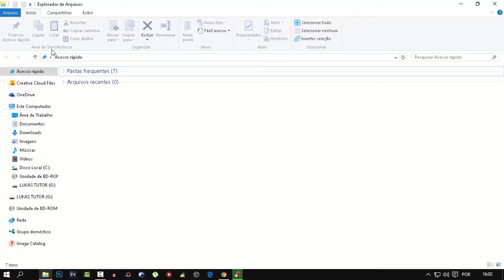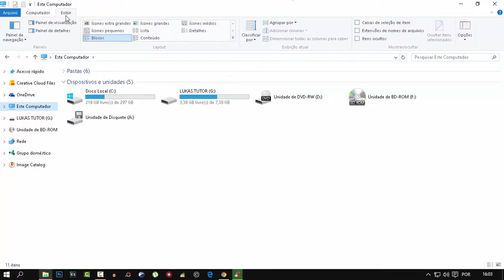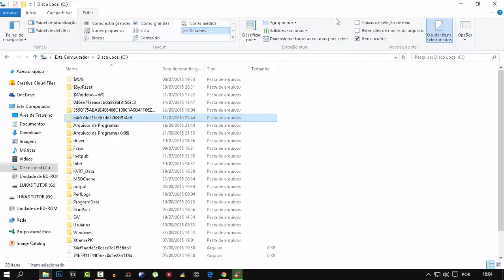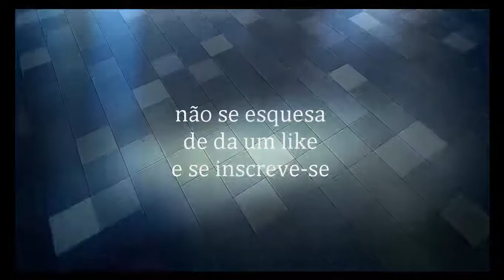Como mostra arquivos oculto no windows 10 - ‹ Capettine ›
fala galera ? hj vou ensinar como mostra arquivos acultos no windows 10 ,
não vou usar nenhum programa simplesmente  o windows 10 ...